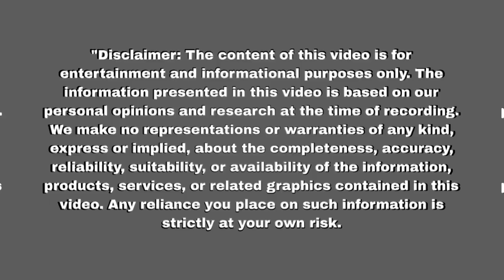नया खेल नया रूप